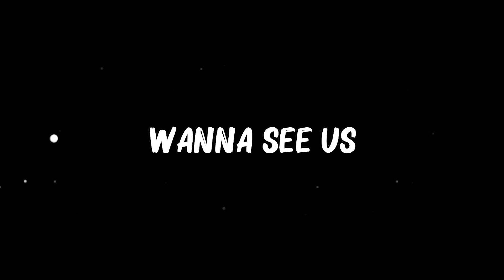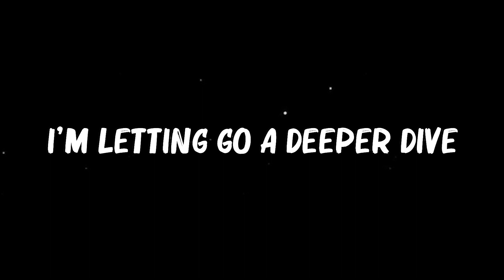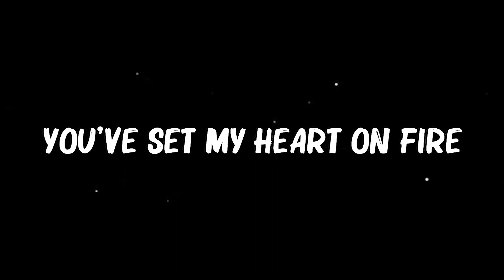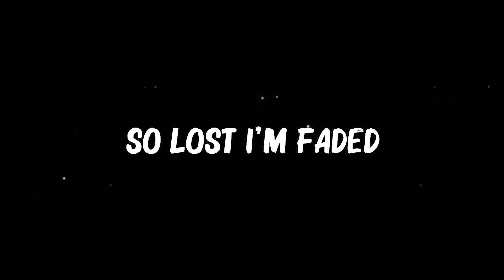Alan Walker - ...Faded... (Lyrics)